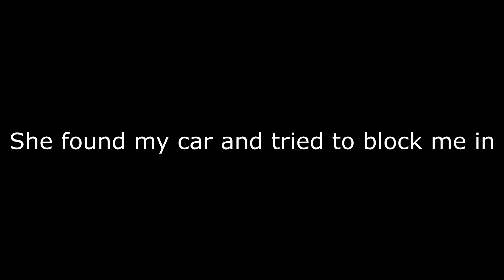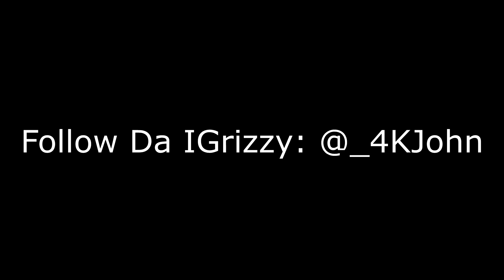SHE TRIED TO FOLLOW ME HOME!!!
Started pranking and pranked the wrong one she had time today...